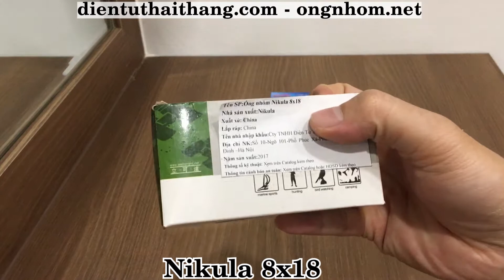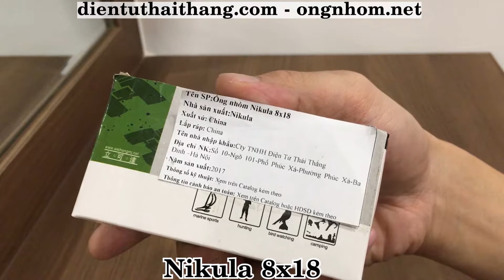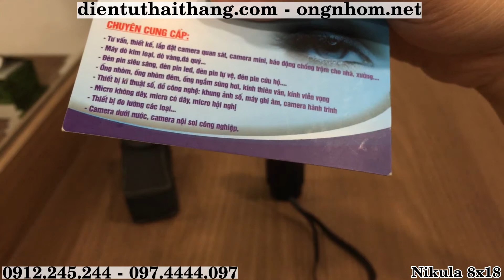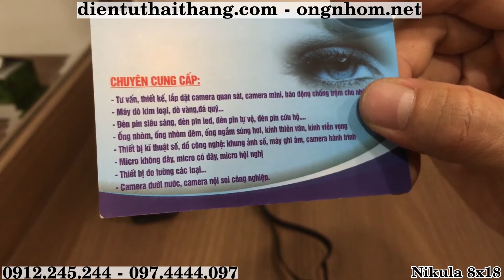Ống nhòm cho trẻ em giá siêu rẻ Nikula 8x18, kiểu dáng nhỏ gọn, độ nét cao, không hại mắt.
Ống nhòm Nikula 8x18 là ống nhòm một mắt thiết kế nhỏ gọn, thương hiệu của nhật được lắp ráp tại trung quốc, với độ phóng đại 8x và vật kính 18mm cho bạn khoảng nhìn tương đối thoải mái, hình ảnh rõ và nét. Ống nhòm một mắt Nikula 8x18: thích hợp sử dụng trong các chuyến du lịch,  dã ngoại, ngắm thú và cả các buổi hòa nhạc.
         - 129 Nguyễn Cư Trinh, Phường Nguyễn Cư Trinh, Quận 1, TP.HCM